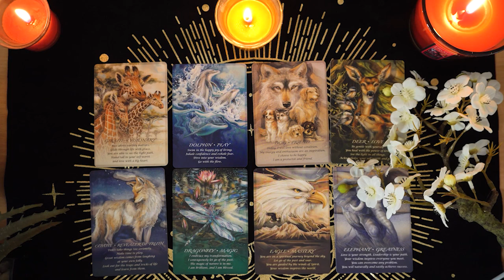CAPRICORN💘 Big Warning ⚠️ Be Ready for Their Next Move. Capricorn Tarot Love Reading